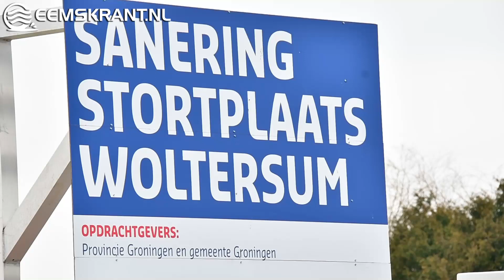Saneren van de voormalige vuilstort in Woltersum in volle gang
Woltersum - Het saneren van de voormalige vuilstort aan de Bouwerschapweg bij Woltersum is inmiddels in volle gang. Graafmachines hebben inmiddels een groot gedeelte van het voormalige zwembad afgegraven. Eerst is de schone deklaag weggehaald. Vervolgens is het AKU-materiaal, de voorloper van Akzo Nobel verwijderd.